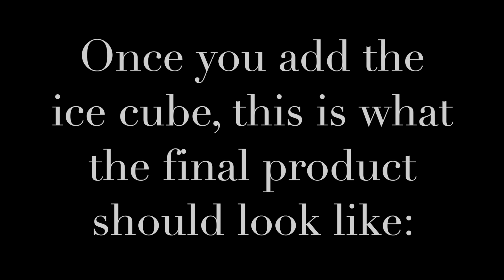Supercooling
Unlock your inner Elsa and freeze water in seconds

Video: Shreya Shah | Portola High School